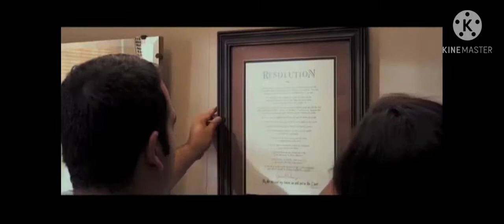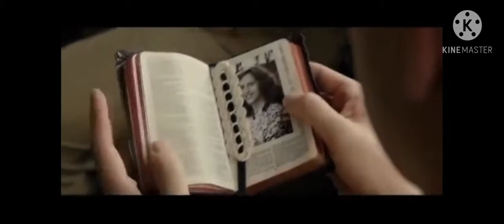Wi-Flix | Juan Casco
Hey Wifers , Feliz Sábado!!!
¿No sabes que peli mirar? , bueno ...
Acá te recomendamos 5 pelis  Cristianas para que puedas ver !!
Trailer de películas